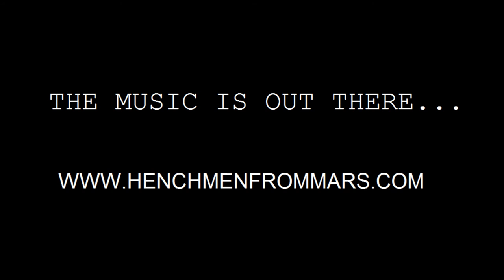Henchmen from Mars - "Polaris" Official Music Video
- Henchmen from Mars - "Polaris" - Like this video? Come see thousands more at the Net's largest, uncensored, completely d.i.y. music video site, BlankTV.com! We've got News, Games, Contests and the stuff that we can't show on YouTube!

Henchmen from Mars - "Polaris" Official Music Video - A BlankTV Feature!

Artist city, country: Seattle, Washington, U.S.A.

Artist Biography: Formed Henchmen From Mars in June 2015. A friendly martian bass player.

Director Name: Guido Cydonia
Producer Name: Guido Cydonia

About The Video: Martians steal the Seattle Space Needle and crash it on Mars.

Song Lyrics: (Instrumental)